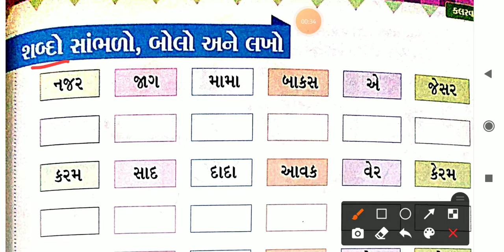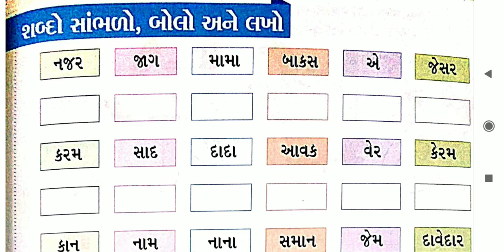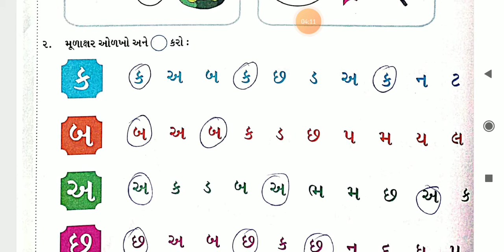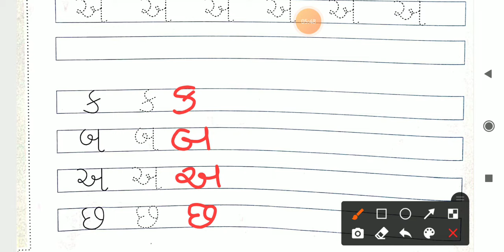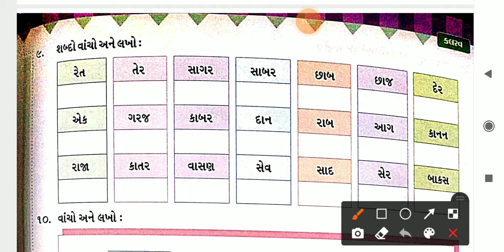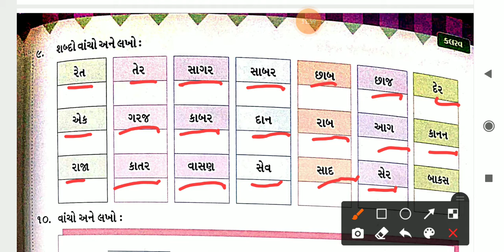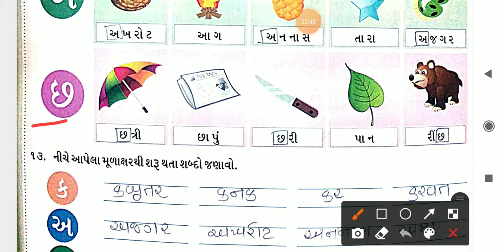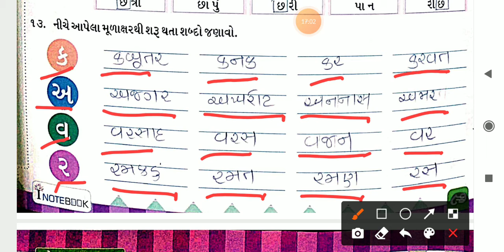GM-ધોરણ ૧-ગુજરાતી-વકૅબુક-પાઠ ૫-ભાગ ૨